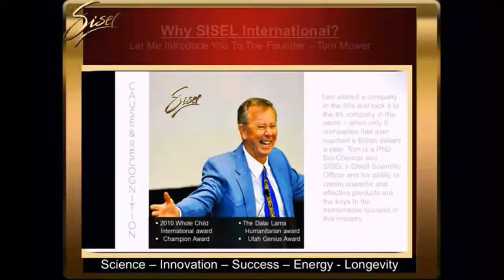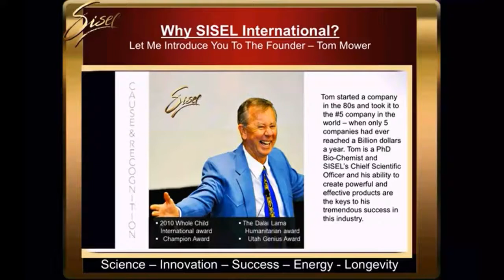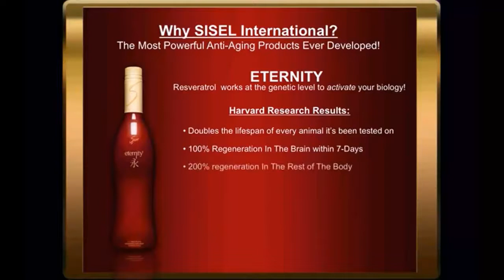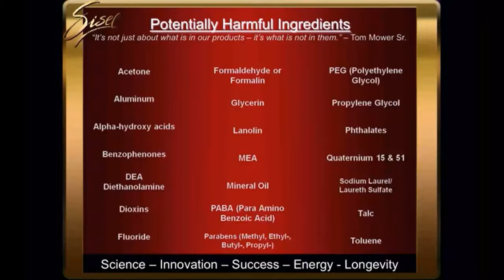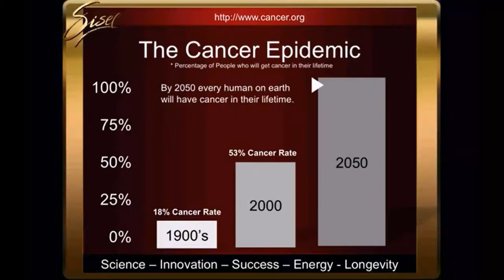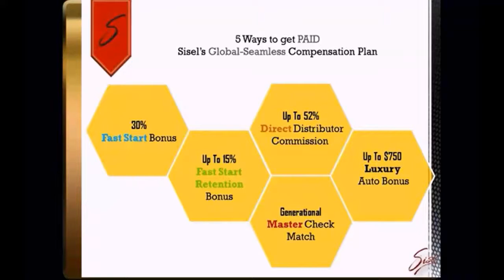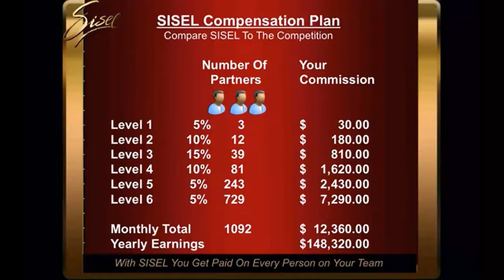The Sisel Kaffe Business Opportunity SISEL International Business Overview